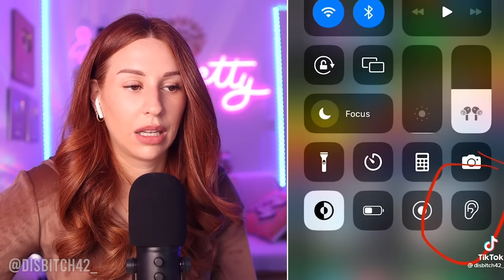tiktoks that feel illegal to watch - REACTION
Hi, guys! It's Charlotte Dobre here, and today we're diving deep into the world of things that feel illegal to know. Have you ever stumbled upon information that made you feel like you were breaking the law just by knowing it? Well, in this video, we'll be exploring some of the most fascinating and even unsettling pieces of knowledge that may leave you feeling like you're on the wrong side of the law.

We'll start by discussing some of the dark secrets of the world's most powerful institutions, including government agencies, financial institutions, and major corporations. From shady business practices to cover-ups and conspiracies, you won't believe some of the things we uncover.

But it's not just the big players that have secrets to hide. We'll also be looking at some of the underground communities that thrive on knowledge that is considered taboo or even illegal. From the dark web to secret societies, you'll be amazed at the lengths people will go to keep their secrets hidden.

And finally, we'll explore some of the most bizarre and unsettling phenomena that science has yet to fully explain. From the mysteries of the human mind to the strange and unexplained events that continue to puzzle experts, this video will leave you questioning everything you thought you knew.

So get ready to be fascinated and maybe even a little bit spooked as we explore the world of things that feel illegal to know.